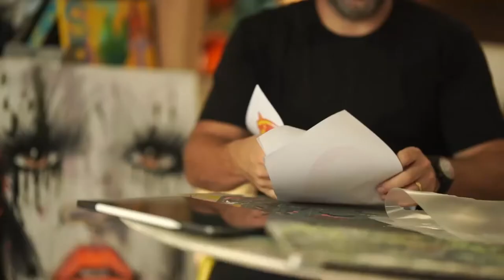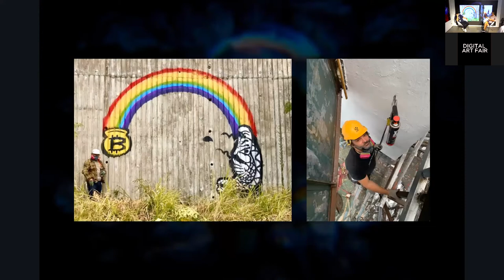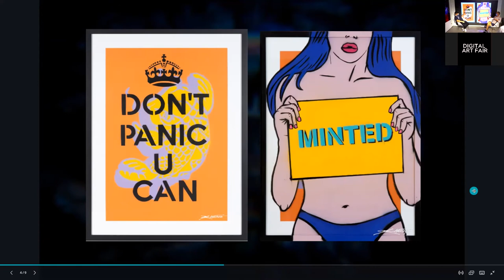DAFA 2021 Art x Tech Dialogue "Hong Kong Phenomena; Journey to NFTs"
Hong Kong Phenomena; Journey to NFTs

Speakers: Szabotage, Artist; George Sobek

Renowned Street Artist, Szabotage sits down with George Sobek and shares his journey from his Street Art background, into making NFTs.